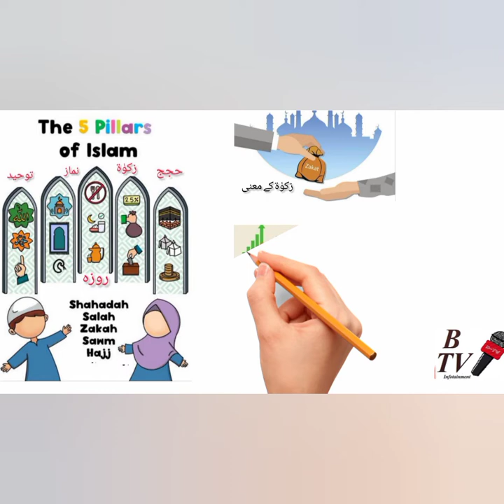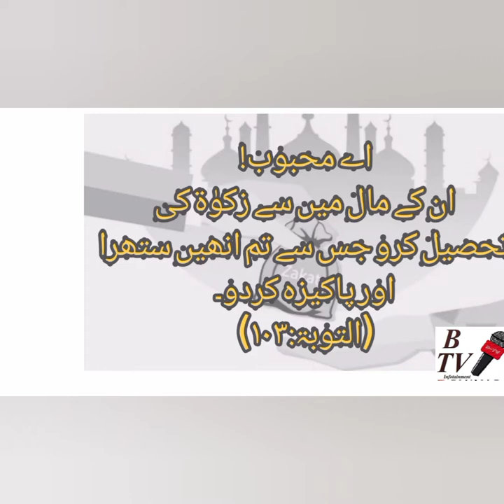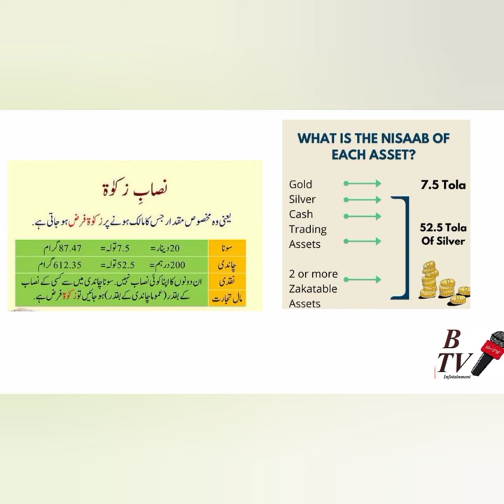Importance of Zakat زکوٰۃ کی اہمیت قرآن اور سنت کی روشنی میں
An informative video about zakat in the light of Quran for education purpose for viewers